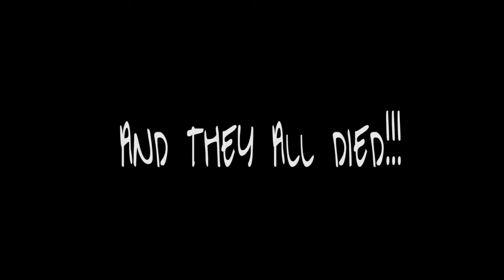Henry found a cloning machine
Hey everyone, just wanted to say that we spent a lot of time on this one and would really appreciate some support on the video.